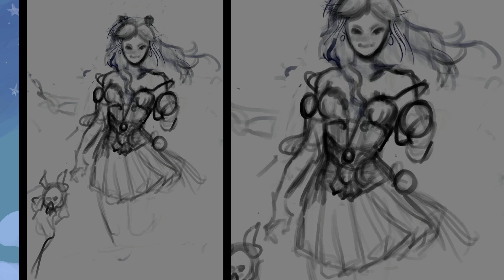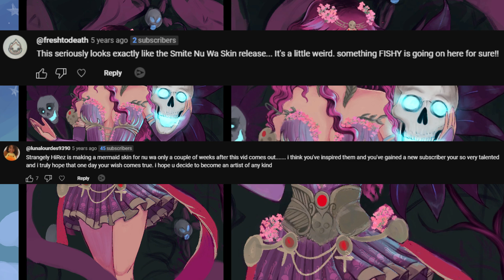I got a skin concept added into a game! 🌸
In this video I bring you along on my years long journey that I endured all in the efforts of getting a single skin added into a video game! And it finally happened!

Join me - while i discuss some of my efforts, and stay until the end to see which skin made the cut.

This video was reuploaded due to the flashing at the end.

In this video i'm drawing Persephone from SMITE

music
2:00am - chillpeach